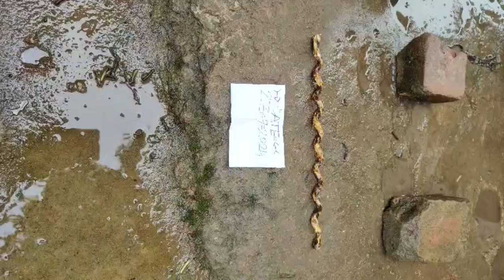CHITAVAR KI LAKDI उल्टी बेल 🔥😱 9322622290